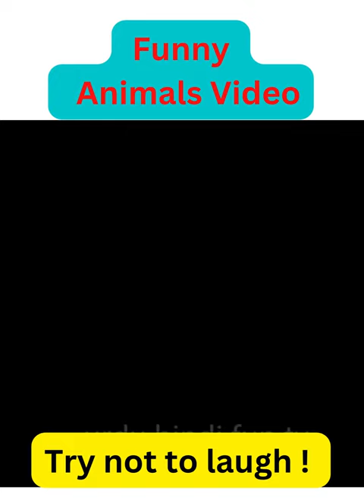Best funny animals video 2023 you wanna love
Best funny animals video 2023 you wanna love#pets
1).Do you know that dogs are smarter than cats, but did you know that some breeds are more intelligent than others? please watch out this video !
2). if you want your Dogs healthy : please click this
3).